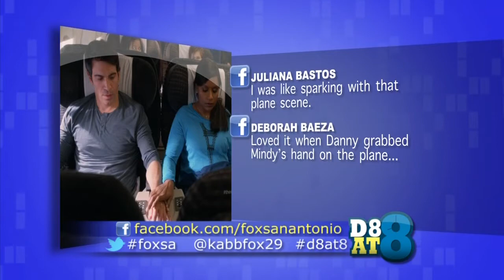D8At8_04_16